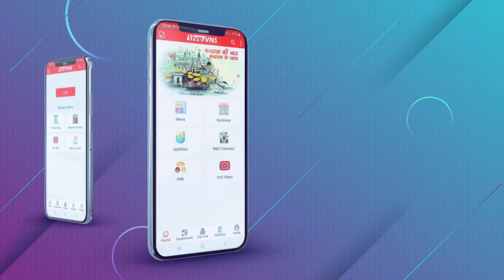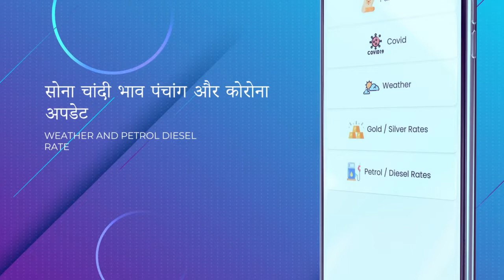कैबि‍नेट मंत्री अनि‍ल राजभर ने रावण से की अखि‍लेश यादव की तुलना